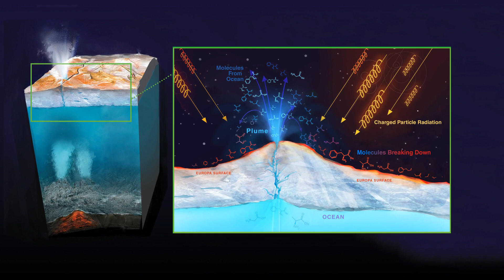Is There Alien Life on Jupiter's Moon Europa?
Jupiter has at least 79 known moons. Europa is one of them and has potential to harbor alien life or extraterrestrial life. Watch the video to learn more about Jupiter's moon Europa and its potential to host extraterrestrial life.